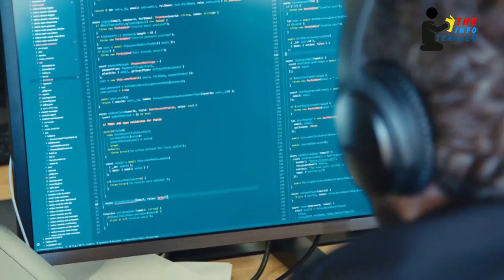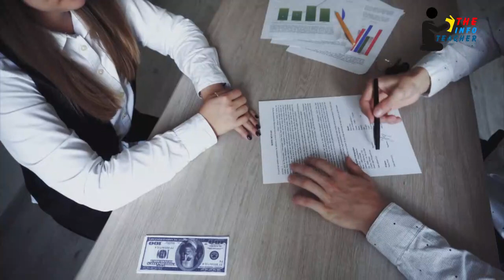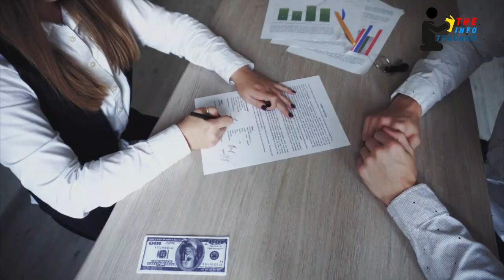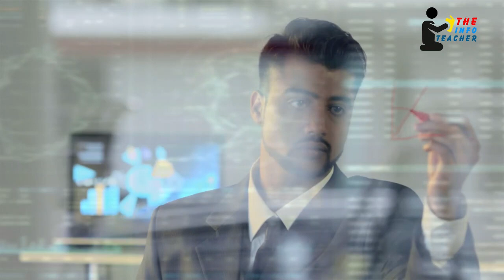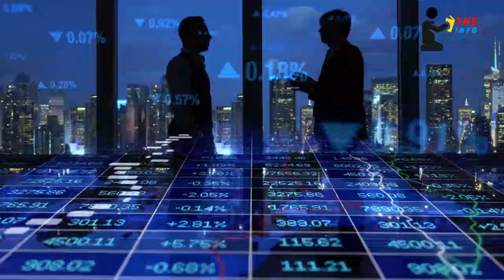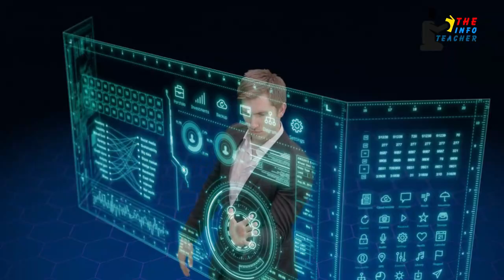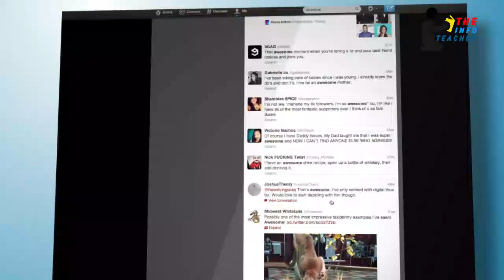Pakistan and india front to front at siachen mahaz episode 1 | Janbaz